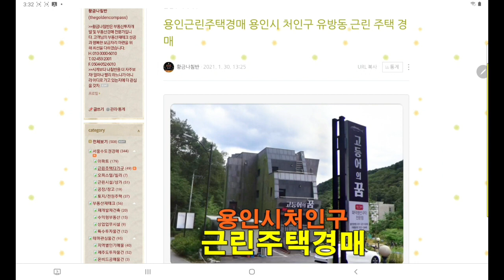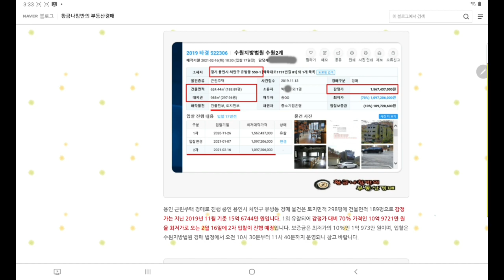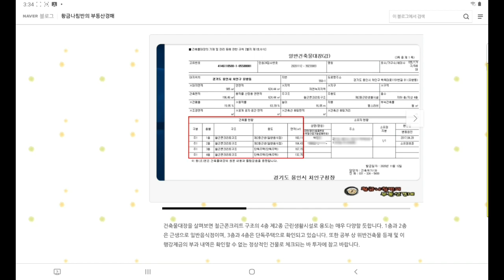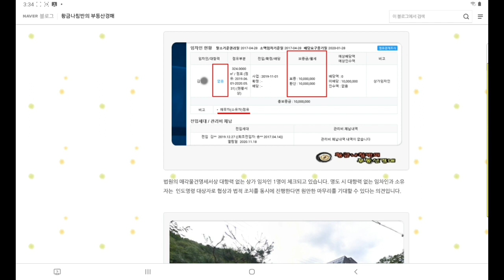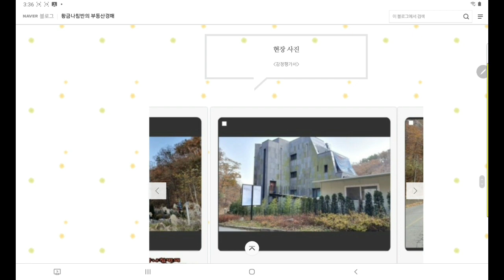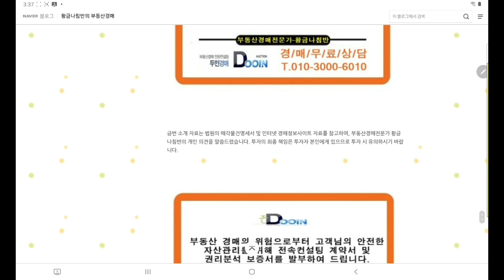[용인근린주택경매] 경기 용인시 처인구 유방동 근린 주택 경매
경기 용인시 처인구 유방동 근린 주택 경매
1회 유찰 / 감정가 대비 70%
2차 최저가 10억 9721만 원